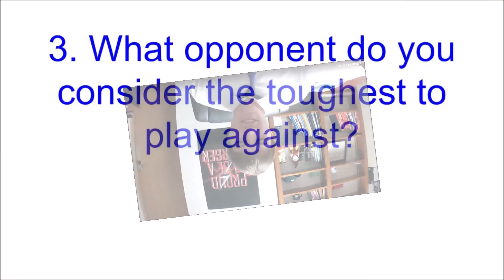AOW 03 17 21 Ethan Mischke